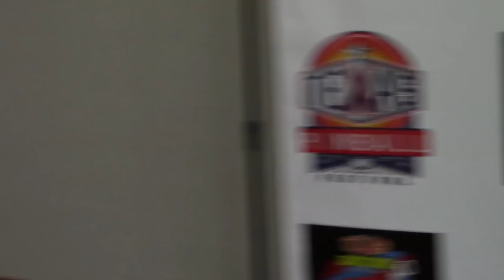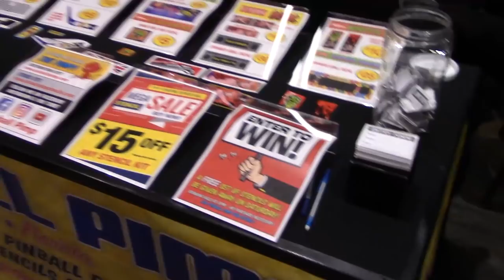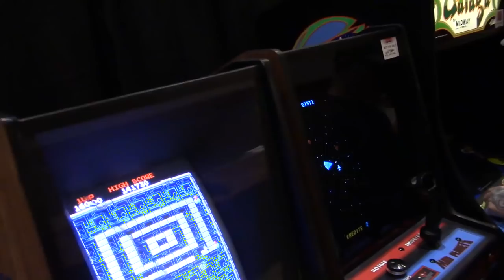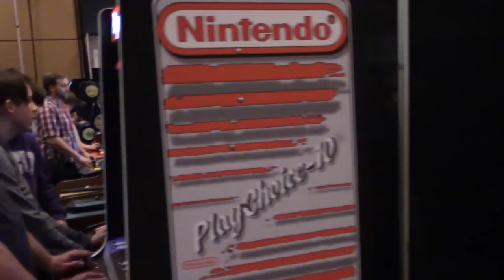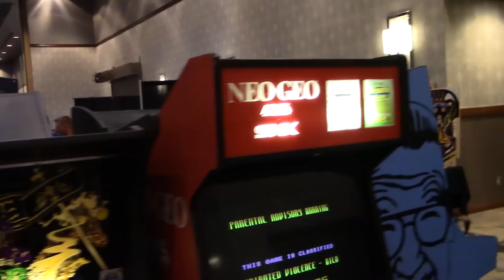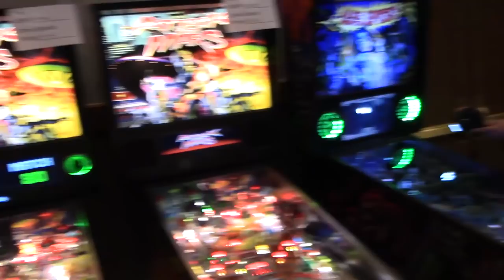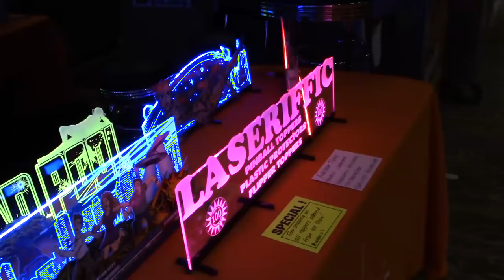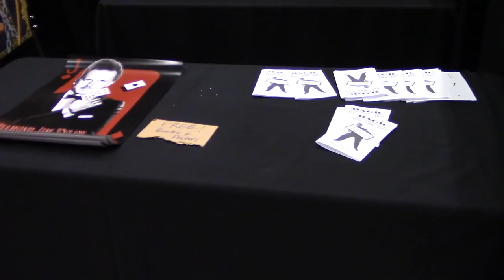Texas Pinball Festival 2019 - Forty-Five Minute Tour - Pinball News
It's a huge show and we take our time showing you all the machines, the vendors, the exhibits, the tournaments and all the other ingredients which go into making the Texas Pinball Festival 2019.